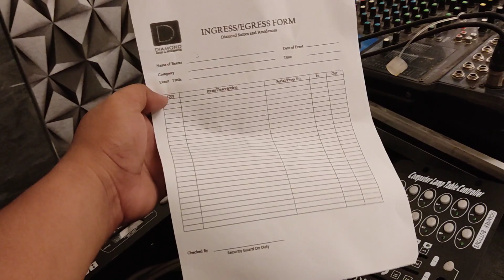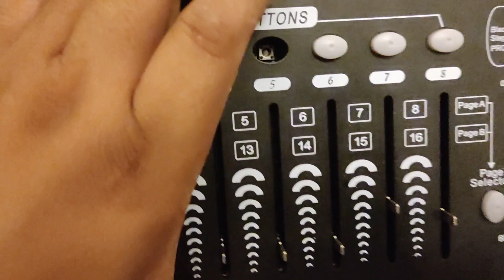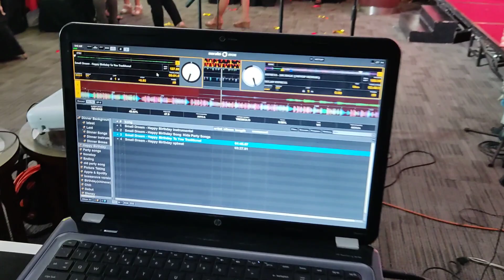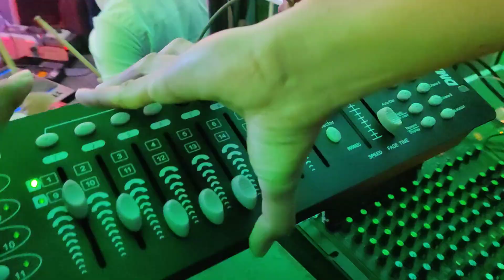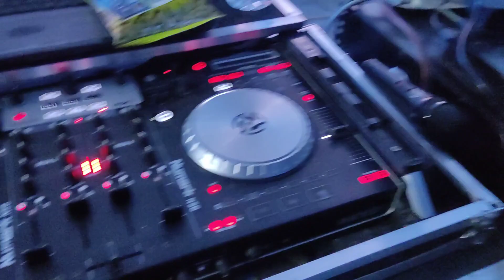Lights and sounds setup with N2 band at Diamond suite hotel by SDSS vlog